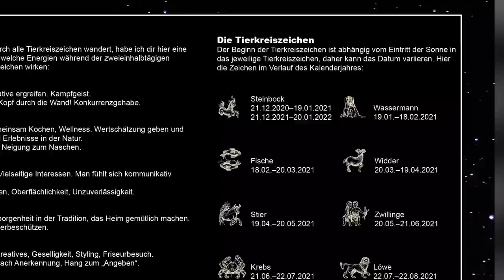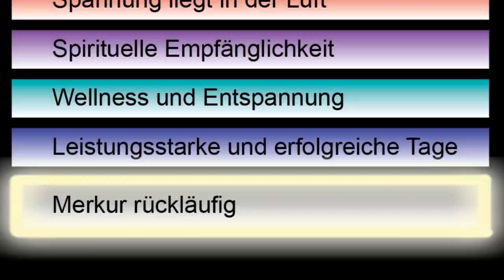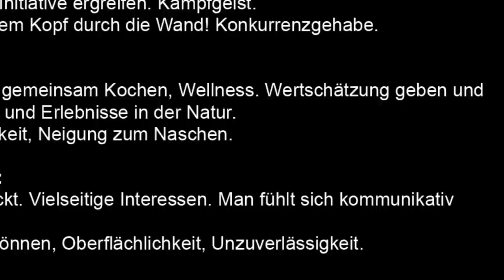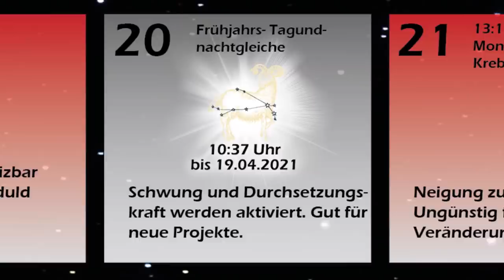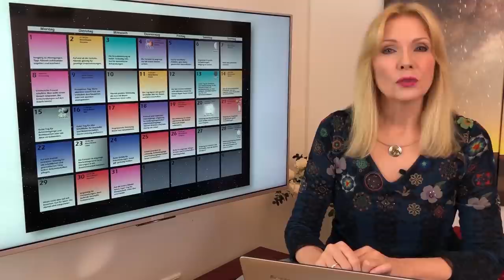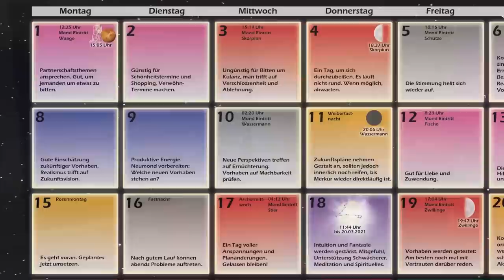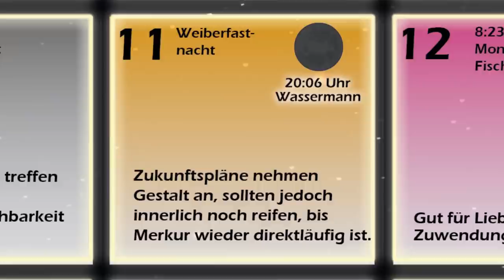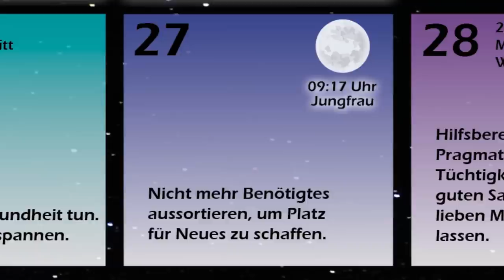Der Antonias Sterne Kalender - was alles in ihm steckt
*** Antonia Langsdorf *** Star-Astrologin an Deiner Seite